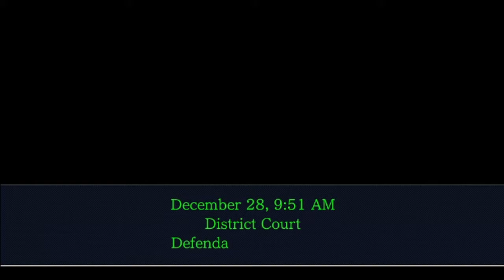Raven Crew Plays: Ace Attorney Case 4-18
Trying to get the truth out of the caretaker.